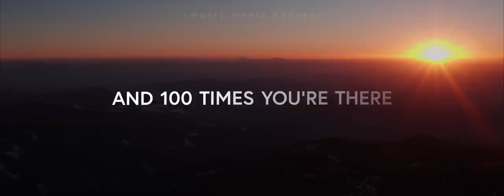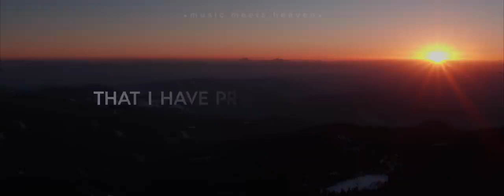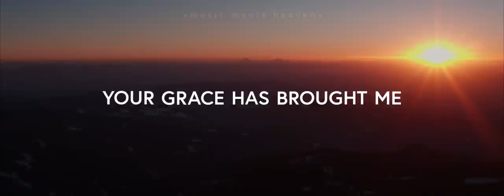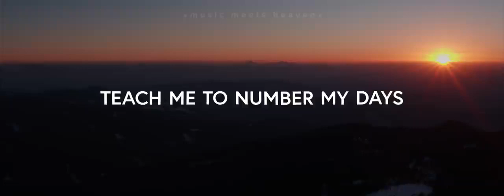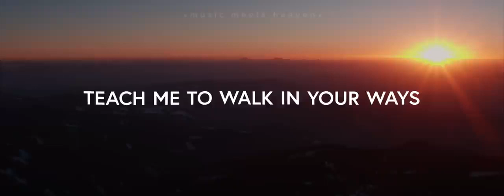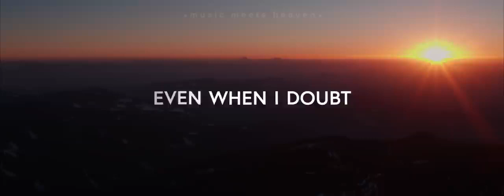Red Letter Society - 100x (A Hundred Times) Lyrics)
each me to number my days
Teach me to walk in your ways
Even when i doubt I’ll praise you
Even when i doubt ill praise you

And 100 times I fall oh 100 times you’re there
Your grace has covered the 100th time that I have prayed this prayer

Teach me to number my days

Your grace has brought me to your throne
Where addictions fail to keep their hold
Your kindness leads my heart to stand
Forever in my Father’s hands